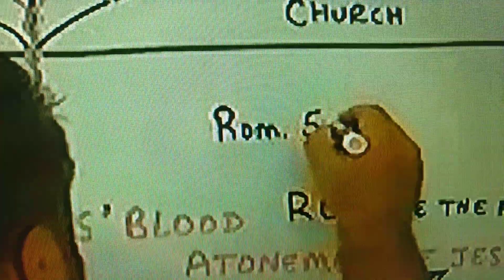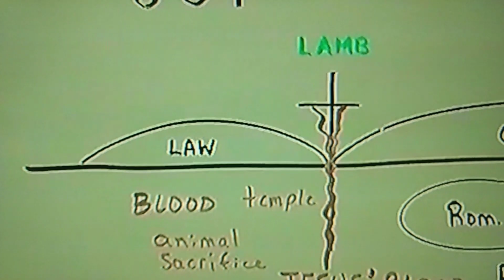Robert Breaker on Joy ~ Please see original Link below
Original Link: Robert Breaker